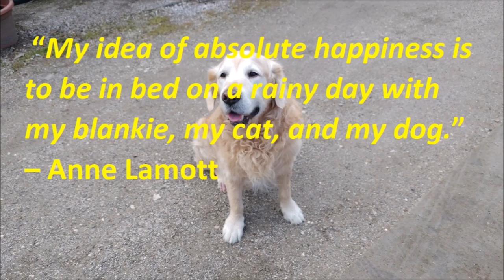Golden Retriever proudly carries home a big stick during an early morning walk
TJ, the Golden Retriever, proudly carries home a big stick, while following Liza, the Alaskan Malamute, during an early morning walk.